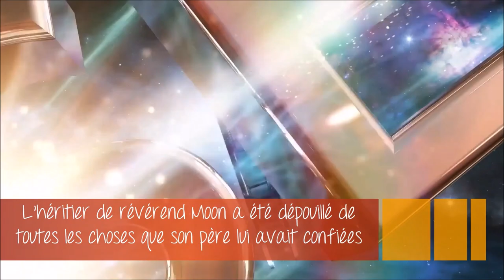L'héritier de Sun Myung Moon a été dépouillé de toutes les choses que son père lui avait confiées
Cette vidéo contient des événements et des déclarations importants de Sun Myung Moon

1. La prière du vrai Père sur Hyung Jin et sa femme

2. Déclaration du Vrai Père Je le nomme

3. Les souhaits des Vrais Parents pour le Successeur

Je rencontre le mouvement de l’unification à Paris, en 1972 ; J'ai étudié le Principe Divin, l'enseignement central du révérend Sun Myung Moon, parmi ses Huit manuels de textes sacrés.
Le Principe Divin enseigne clairement que Dieu existe, explique pourquoi l'humanité ne pourrait pas être sous Dieu à cause de la chute de nos ancêtres dans le jardin ; Expliquez que la chute est un acte sexuel en dehors du Principe, expliquer quels principes Dieu utilise pour ramener l'homme déchu au statut d'homme originel.
Dans son contenue, C'est un message stimulant, en même temps exigeant.
Il enseigne le vrai message de Jésus écrit dans la Bible, non pas comme un message ou un enseignement religieux statique que nous connaissons, mais comme un appel de Dieu à bâtir son royaume sur la terre à tout moment, même maintenant. Pour la première fois, mon esprit a commencé à respirer un air pur. C'est un enseignement clair et logique que je n'ai trouvé nulle part ailleurs. Je vous encourage à étudier sincèrement le Principe Divin pour vous-même, je vous laisse le lien sur les informations contenues dans cette vidéo.
Par conséquent, j'ai conclu et accepté que Sun Myung Moon est le retour du Christ et, plus d'un demi-siècle plus tard, je suis reconnaissant d'être ici et reconnaissant au Christ, Il est un guide pour moi. Je ne regrette pas mon choix.
Cependant, après la mort du révérend Moon, une chose triste, un coup d’État a eu lieu contre le successeur et héritier du révérend Sun Myung Moon.
Oui, un changement historique, il y a eu un coup d'État contre le successeur du révérend Moon.
Quelques semaines après la mort du révérend Moon, Hyung Jin Sean Moon, successeur et héritier du révérend Sun Myung Moon, fut expulsé dans le désert. Il a été dépouillé de toutes les positions laissées par son père et finalement faussement accusé de désobéissance.
L'héritier et le successeur était prêt à renoncer à tout (positions et avoirs) pour protéger les écrits et l'héritage de son père, Sun Myung Moon.
Selon le Sanctuaire de l'unification, avant de le destituer, la Fédération de la famille avait essayé, avec la méthode de l'archange, ou plutôt, Hyung Jin Sean se voir offrir des positions et des richesses à condition qu'il soit conforme aux changements hérétiques des enseignements de base et théologie du révérend Moon, que beaucoup considèrent comme une profanation de l'héritage de son père.
Le même jour, alors que le père Moon se retrouvait à l'hôpital entre la vie et la mort, Hak Ja Han avait déjà en tête de changer les Huit manuels de textes sacrés du révérend Moon. Le père Moon lui-même, a maintes reprise dans ses discours nous a dit absolument de ne pas changer, corriger les Huit manuels de textes sacrés, car ce sont des manuels d'éducation pour le salut de l’humanité; et bien, Hak Ja Han, ex-épouse du révérend Moon, a modifié ces Textes sacrés spécialement pour l'adapter à sa nouvelle théologie, se proclamant sans péché originel, être Dieu, le Messie et fille unique.
Péniblement Hak Ja Han, a nié son unité avec les proclamations, les Écritures officielles et le désir du révérend Moon concernant son héritier et son successeur. Le Retour du Christ tel qu'expliqué dans le Principe Divin est un homme, pas une femme, il est un individu, pas un couple.
En conclusion, je dirais que derrière l'esprit de madame Hak Ja Han, il y a des forces perverses qui veulent éliminer les enseignements originaux, les traditions du révérend Moon et avant tout, je dirais que l'objectif essentiel est d'éliminer l'héritier et le successeur du révérend Moon a cause de la La lignée [La lignée est plus importante que l'amour et plus importante que la vie]
Le but de cette vidéo est donc d'informer les membres de la Fédération de la famille et les non-membres de ce que Hak Ja Han soutient. En vérité, elle ne fait que promouvoir elle-même et promouvoir sa tribu Han, promotion radicalement opposée à l'enseignement du révérend Moon.